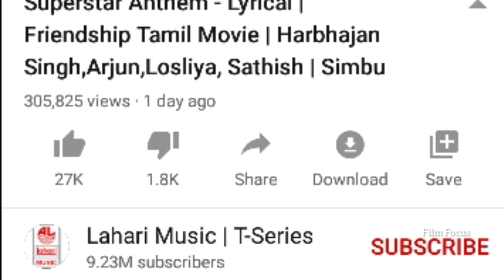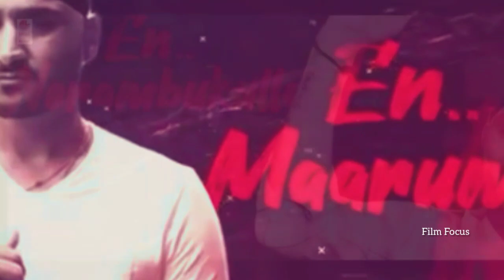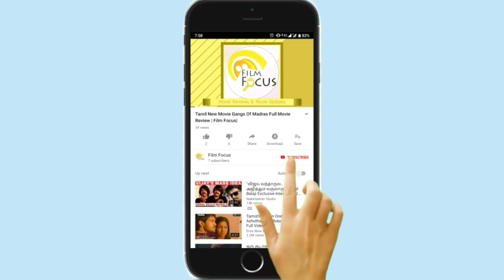Superstar Anthem Song | Friendship Movie | Nenjianakath Lalettan | Film Focus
Tamil Remake Link

Superstar Anthem Lyrical | Harbhajan Singh, Arjun , Losliya Mariyanesan, Sathish | Hemachandra
 Song Credits: Song: Superstar Anthem Singer: Hemachandra Music: D.M. Udhaya Kumar Lyricist: Ruchi Chharia ::::::::::::::::ADDITIONAL CREDITS :::::::::::::::::::: Indian Percussions: Rhythm Saravanan Trumpet, Truphone, and Horns: Babu Electric Guitars and Ep: Simeon Telfer Harmony: Deepak, Santhosh, Shenbagaraj Composed, Arranged, Programmed, and Mixed by: DM.UdhayaKumar Recorded and Mixed at Friends Talkies Studio, Dream Music Production Recorded by: DM. Udhayakumar, V.Shivakumar, Ninay Vinoth Additional Mix and Mastered by Thiruvengadam Mastered at: Greenvalley Studios Musician Co-Ordinator: KD.Vincent

Song | Friendship Movie | Nenjianakath Lalettan | Film Focus | Queen Malayalam Movie | Friendship Trailer | Friendship Review | Harbhajan Singh Movie |Tamil